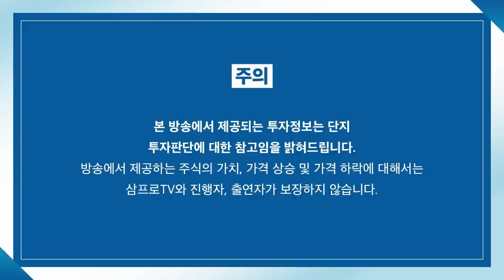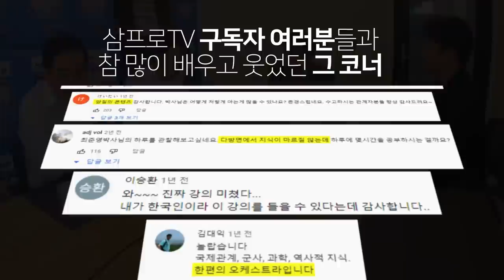[글로벌 마켓브리핑] 봉쇄 여파로 부진했던 中.. 하반기 경기부양에 기대? f.미래에셋증권 이진용 선임매니저